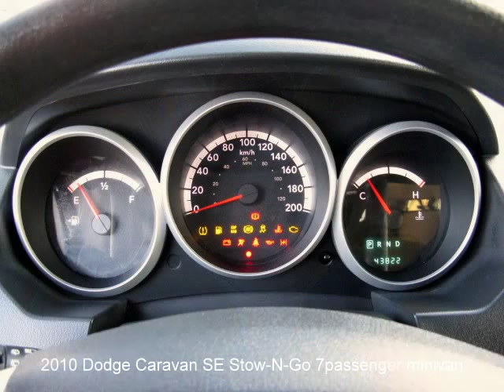2010 Dodge Caravan SE 7 passenger minivan photos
2010 Dodge Caravan for sale in winnipeg.
This Stow-N-Go model minivan has 7 passenger capacity, only 43,791km, showroom condition and loaded with all the right equipment. We welcome trades, offer low interest financing, $1000. finance rebate, extended warranty w/free roadside assistance, vehicle recondition report & full service centre with discounted customer rates. Come enjoy a simple, no-pressure vehicle purchase & experience for yourself our commitment to great customer service & everyday lowest price policy. Discover easy online financing approval, more pictures & quality used cars for sale @ billmcmurrayauto.com.